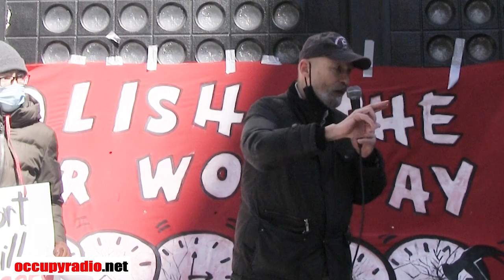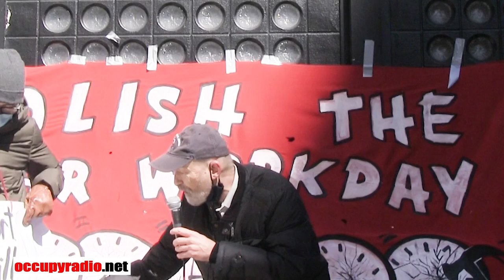The Capitalist Slave Market Sanctioned by the Governor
Ain't I a Woman Campaign is fighting to prevent Home Care Workers from being in a  Slave Market. Home care workers are forced to work 24-hour shifts but are paid only for 13 hours. That fact makes it a slave market.
Governor Cuomo vetoed a bill at the end of 2019 which would have prevented workers from this injustice Please go and sign the petition to stop 24-hour shifts.